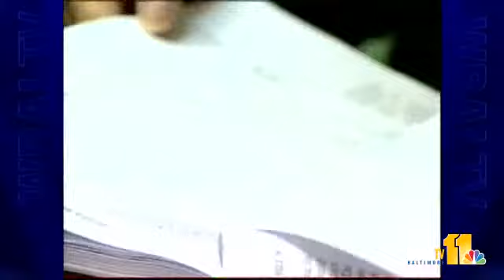Senate Makes Changes To House Budget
The state Senate is making changes to the state budget that was sent over by the House of Delegates.